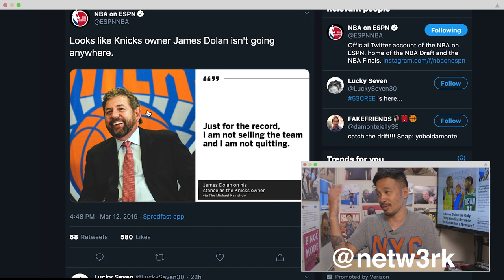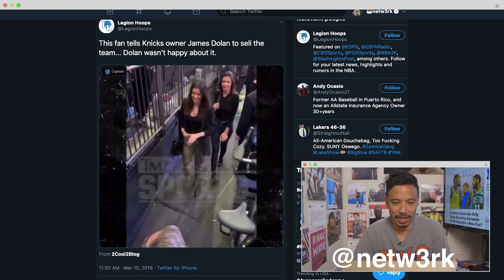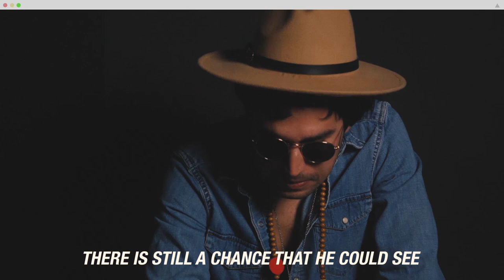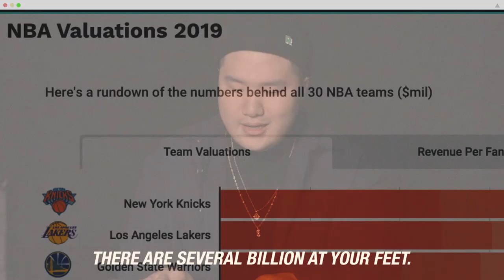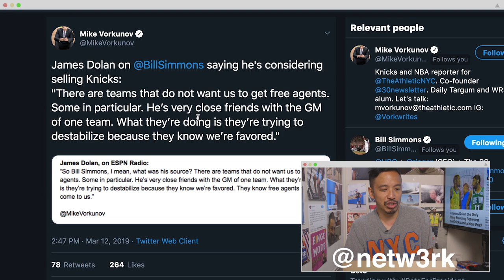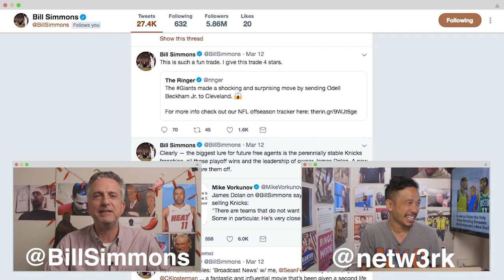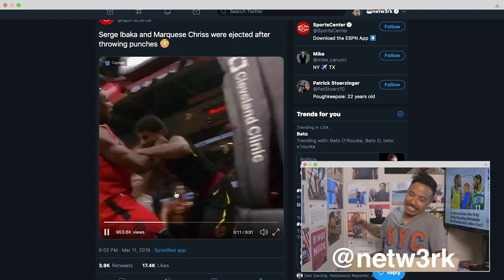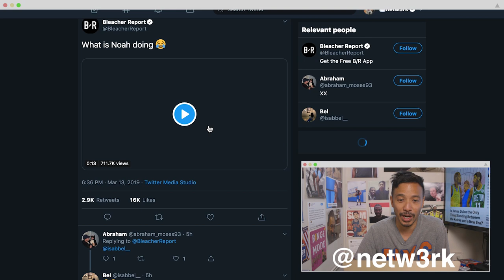James Dolan Needs to “Sell the Team” | NBA Desktop | The Ringer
This week on ‘NBA Desktop,’ Jason reunites Ice2Ice in order to send a musical message to New York Knicks owner James Dolan. Then, Bill Simmons delivers anti-spice to try to convince Dolan to stay.